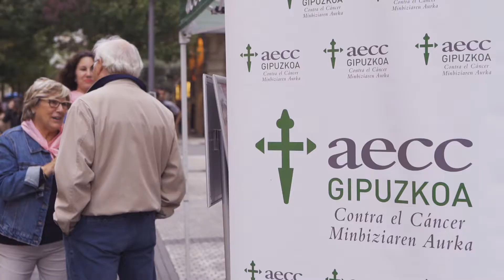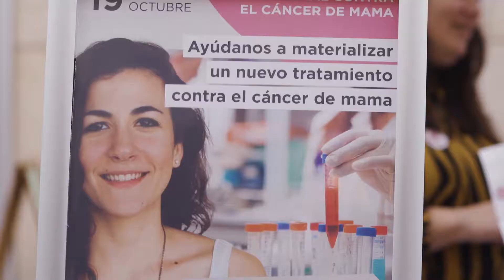Campaña Cáncer Mama 2019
Bularreko Minbiziaren Aurka egindako kaleko kanpaina.

Donostia 2019/10/18
Loiola Kalea